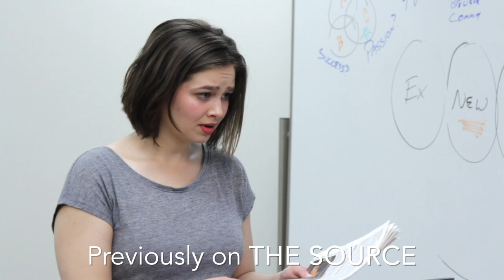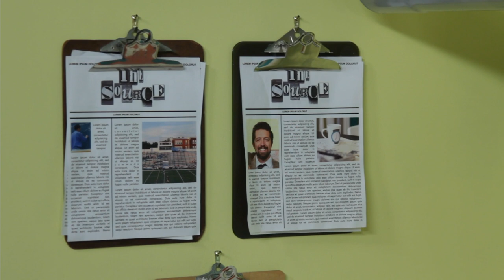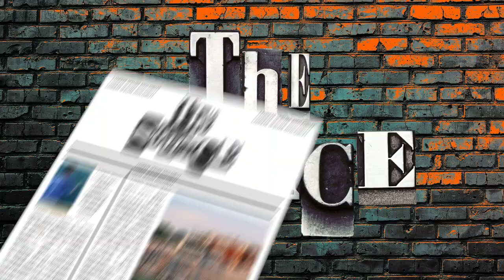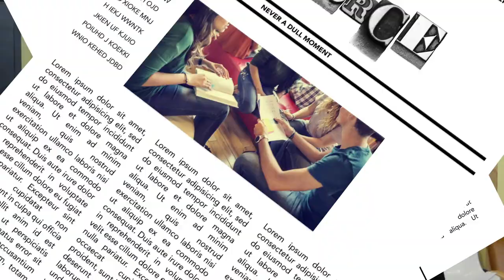A Good Friend Is Worth Searching For // The Source // Season 2: Ep. 1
The Source is an educational sitcom for elementary age students (Grades 1-5). It is the story about a group of friends who come together to create an underground newspaper in their school. Along the way, they learn lessons about who God is, who they are, and who they are in God.

Eagle Brook is one church with multiple locations. If you’re looking for churches in the Twin Cities or
Rochester, we would love to meet you. We’re a place where you can connect with people who you can relate to. So, no matter who you are, or where you've been, you are welcome here.

Every week, your kids will participate in large group worship and teaching. They learn more about God
through singing, teaching, Bible stories and life applications. After the large group service, they spend time in groups where they learn more about the lesson, ask questions, work through activities and build relationships with their peers and group leaders.